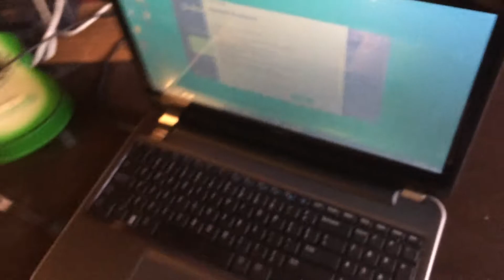New Office..?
Watch the weekly program and you'll see